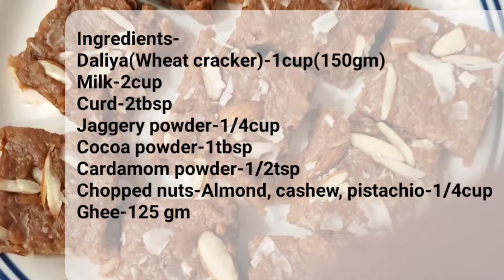Doda Burfi | डोडा बर्फी|Dhoda Barfi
Hi everyone welcome back to @FoodandArtwithNandini
Today's recipe is Dhoda Burfi,it's very delicious and healthy recipes must try..
Ingredients-
Daliya (wheat crackers)-1cup(150gm)
Milk-2cup(1litre)
Curd-2tbs
Jaggery powder -1/4cup
Cocoa powder -1tbsp
Cardamom Powder -1tbsp
Almond, pistachio, cashews -1/4cup(chopped)
Coconut flakes -2tbs
Ghee-1/4cup(100gm)
Important tips-
•Roast Daliya on low heat
•Once milk starts curdling stirring 5min after that pour into Daliya.
•Add Cocoa powder for nice color and flavor.
•now add Ghee and cook it.